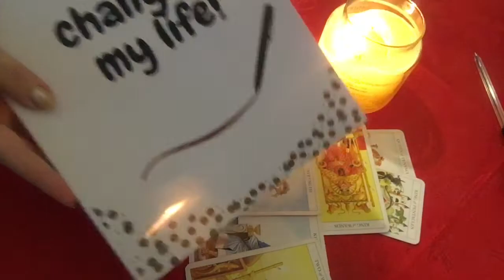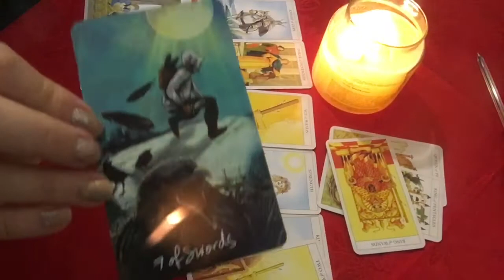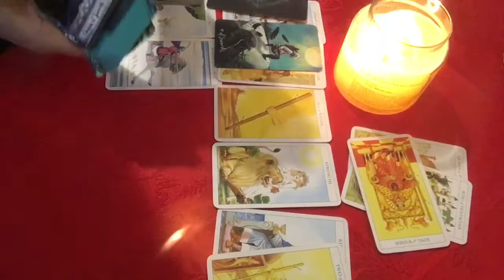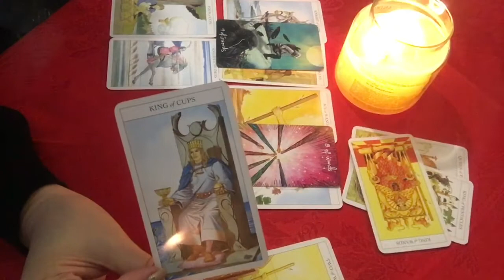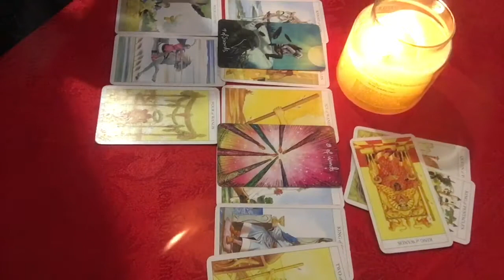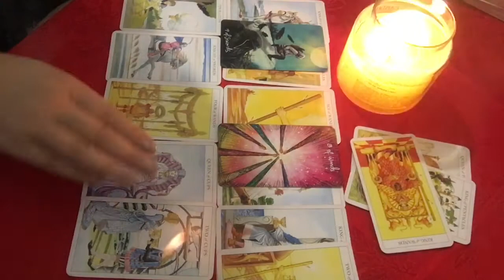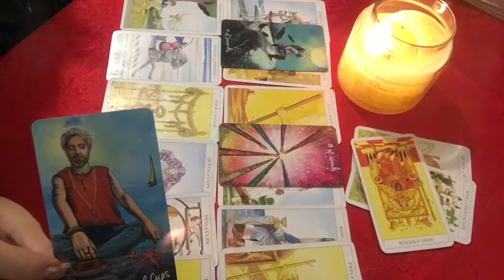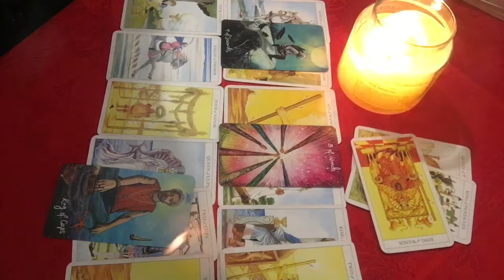Capricorn 2023 year ahead: WOW new things and a great end to the year ! 👍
Capricorn 2023 year ahead. I hope you enjoy your year ahead video.  Come back each month to see your monthly star sign reading. I wish you every success and happiness for 2023.

The Spirit Within

Dad notebook

I will change my life journal